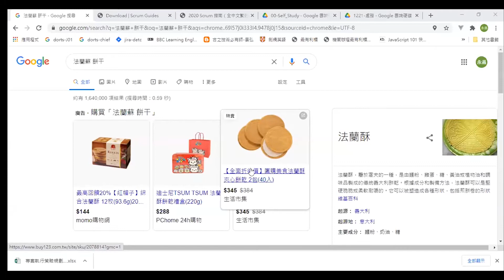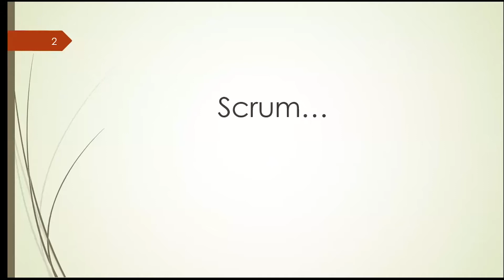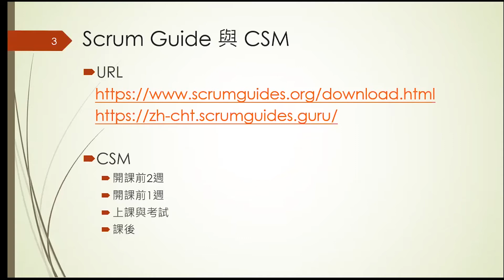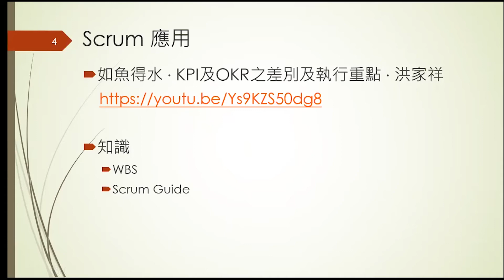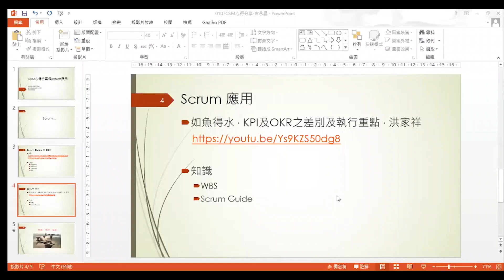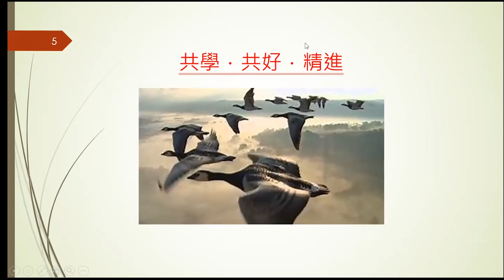【敏捷Scrum人才分享】我學CSM後的應用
看完上一支影片是否對敏捷有不一樣的認識呢？
這支影片將接著分享學習敏捷課程完後，
工作上的應用且實際效果，
趕快觀看影片聽聽敏捷人才的分享吧！